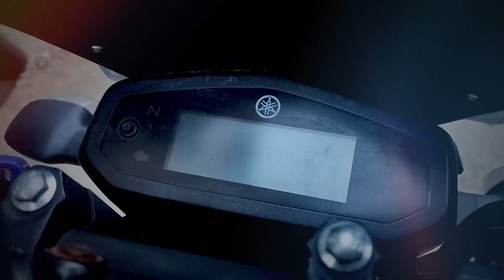Sali ko Fashion show || Aaja Jhandai kaam bigryo Ride garda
Bike - Yamaha FZ V3